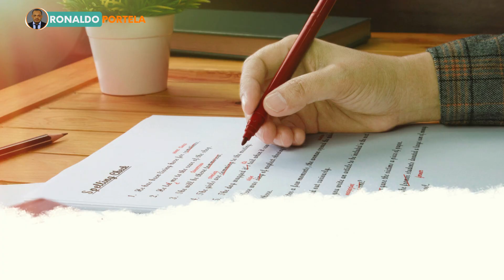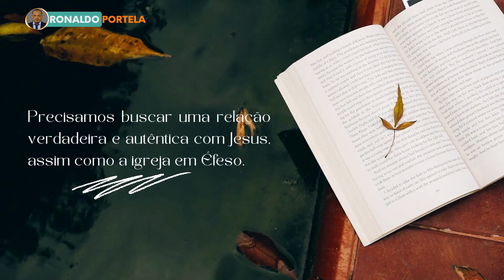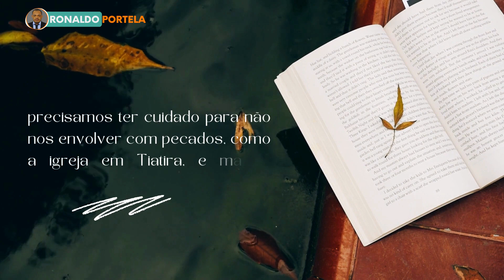Desvendando o Apocalipse 2: Mensagens do livro profético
Se você já se perguntou o que as profecias do Apocalipse realmente significam e como elas se aplicam aos dias de hoje, este vídeo é para você! Junte-se a nós enquanto mergulhamos no livro profético do Apocalipse e desvendamos suas mensagens poderosas e atemporais.

Prepare-se para descobrir verdades chocantes e perspectivas fascinantes que irão transformar sua compreensão sobre o futuro e seu papel nele. Não perca a chance de explorar este livro intrigante e descobrir sua relevância para o mundo de hoje. Assista agora "Desvendando o Apocalipse 2: Mensagens do livro profético".

✅ SOBRE MEU CANAL:

Eu sou o Presbítero Ronaldo, sou casado com Sinara Santos e temos uma linda filha chamada Sophia. A minha principal missão é anunciar um viver com Cristo para um mundo melhor.

No meu canal do YouTube, você encontrará conteúdos inspiradores e orientações para uma vida cristã mais plena. Eu também falarei sobre assuntos relacionados à fé, como o amor, a esperança e a gratidão.

Juntos, vamos construir um mundo melhor com base em valores cristãos.